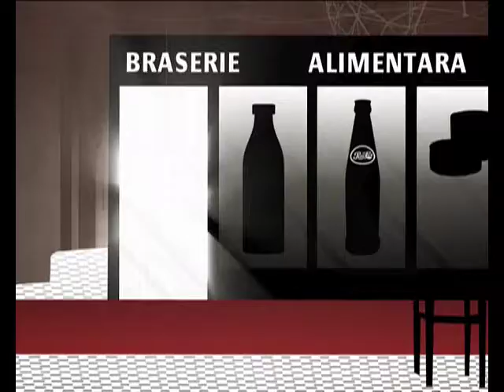Comunism pe Burta Goala - ep.2 La Coada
"Comunism pe Burta Goala" este o campanie Realitatea TV prin care se reconstituie viata de zi cu zi in comunism prin interviuri cu oameni fel de fel, fosti muncitori, pionieri, soimi ai patriei, UTC-isti, membrii de partid ori dusmani ai poporului.